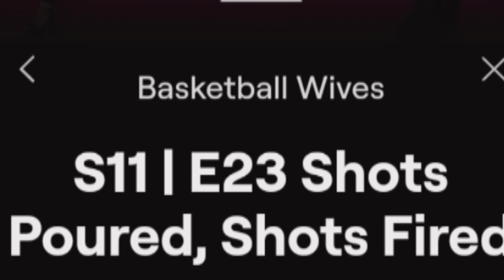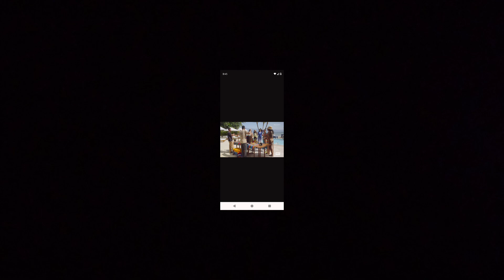BASKETBALL RECAP; SEASON 11, EP. 23 SHOTS FIRED; SHOTS POURED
THIS WAS A FUN EPISODE SO THEY CAN ENJOY EACH OTHERS COMPANY 😜.